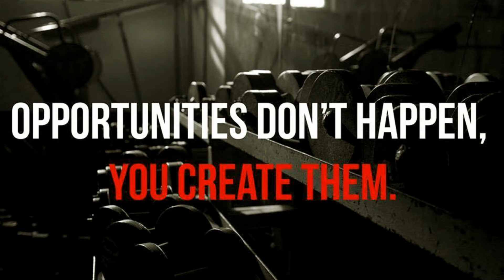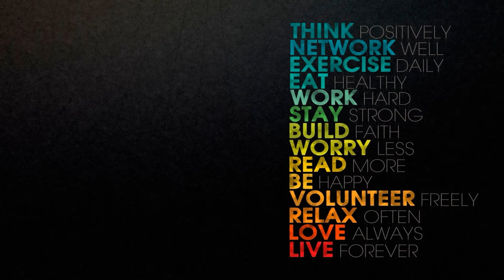Tata Consumer Products Ltd kiya result ki ummid hai good or bad